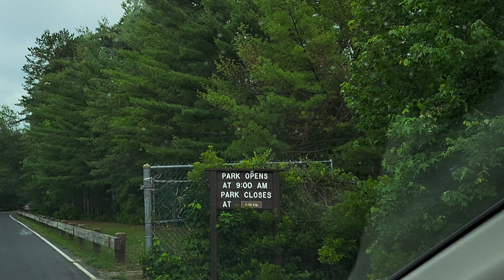" Ржавое" озеро в США?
Давайте прогуляемся и узнаем почему вода имеет такой интересный цвет.